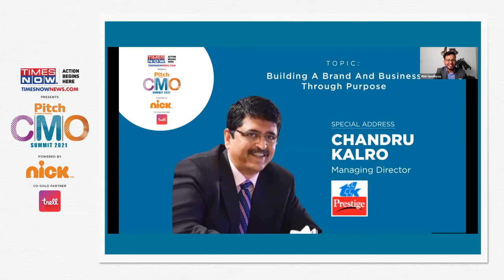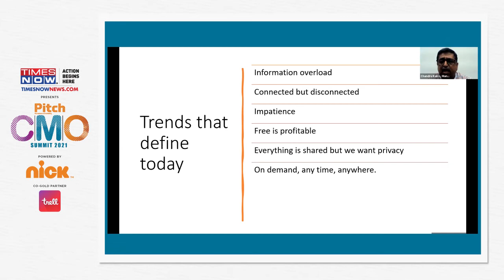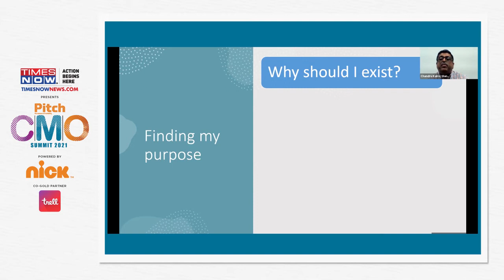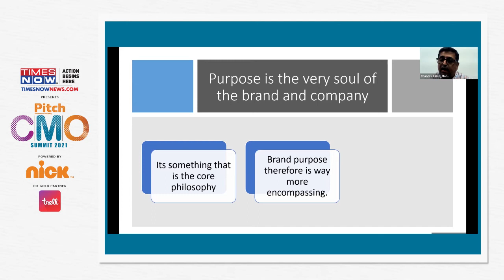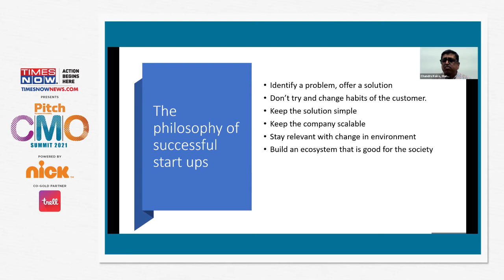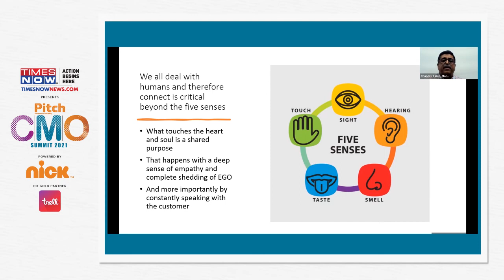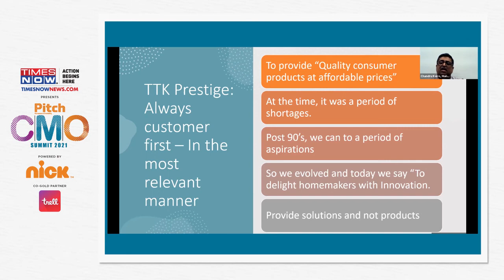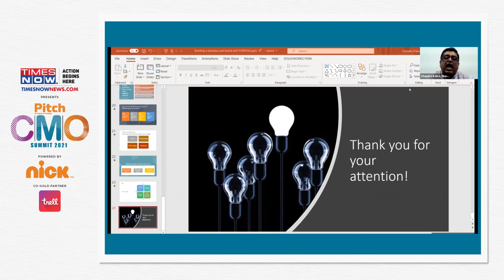Building A Brand and Business Through Purpose